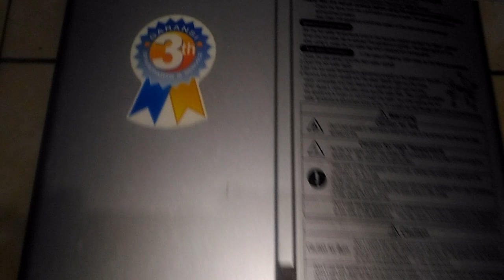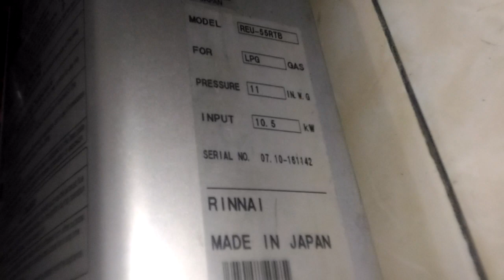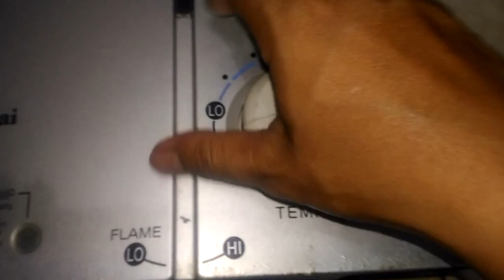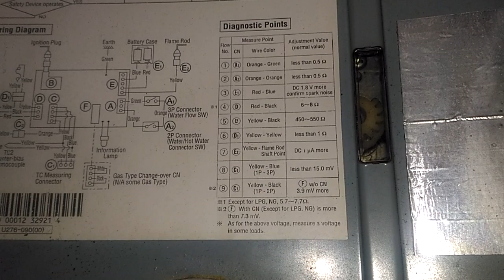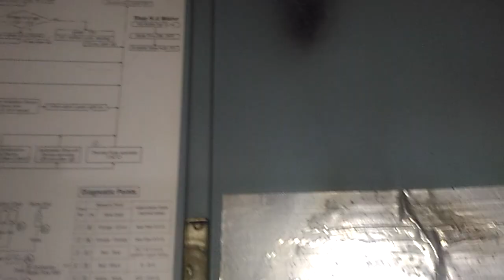Rinnai REU 55 FTB , dipakai lebih dari 10thn baru rusak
Konsultasi gratis pertanyaan spare part pemasangan service tukar tambah dll silahkan hub 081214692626